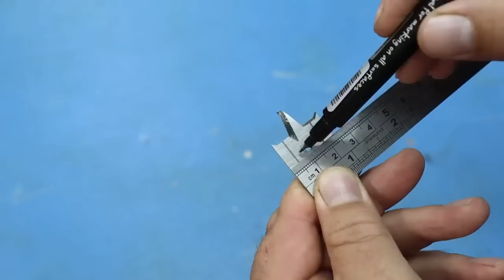Мало кто знает эти Советы и Хитрости Мастеров по Дому, Которые Действительно Помогают ▶100